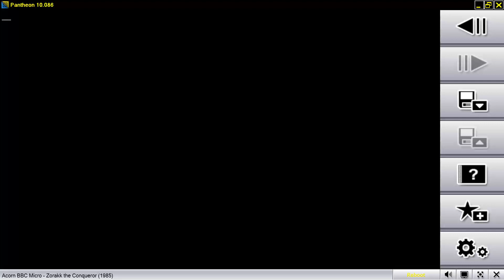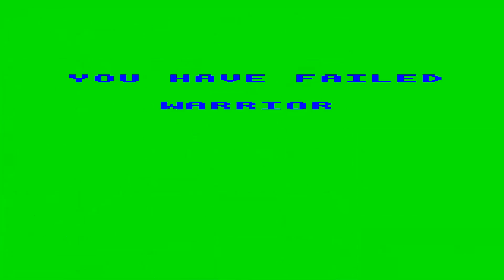ZORAKK THE CONQUEROR ACORN BBC MICRO PROTON PANTHEON Bostjan Grandovec